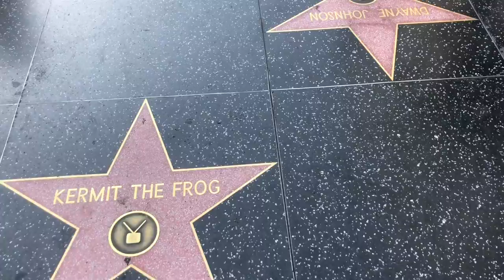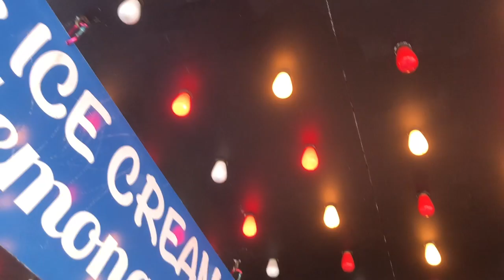Sunshines in LA!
fitness fun fresh air with my mama and auntie !